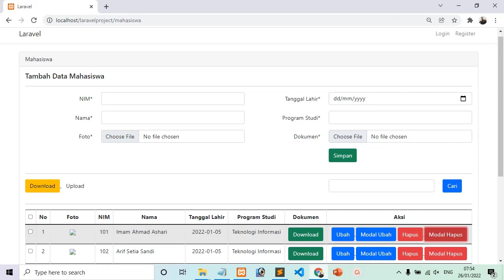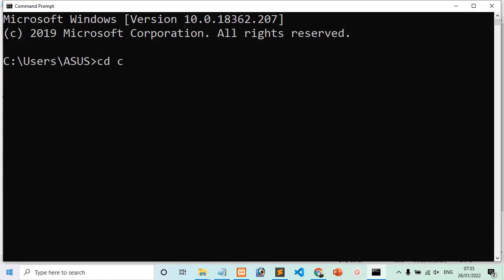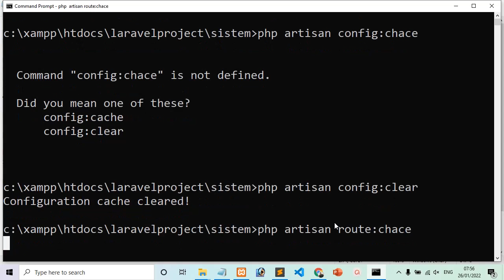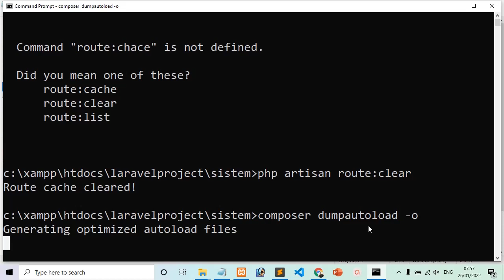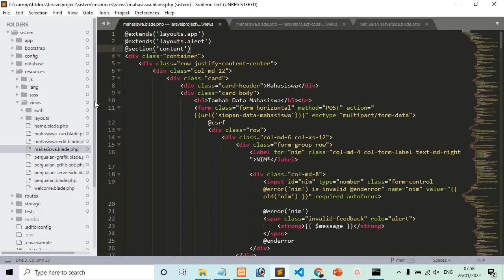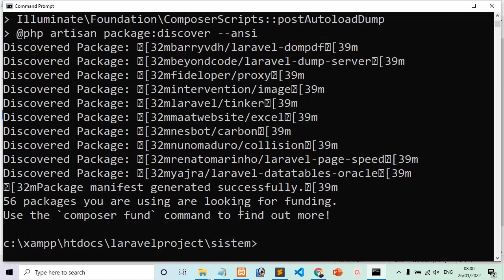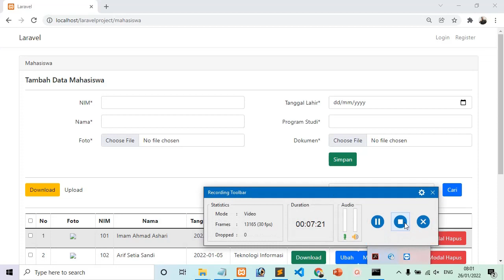#14 Laravel - 4 Cara Optimalisasi Laravel, Di Jamin Ampuh !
Video ini menjelaskan cara mengoptimalkan website laravel dengan 4 langkah, di klaim cara ini berhasil 35%

renatomarinho/laravel-page-speed